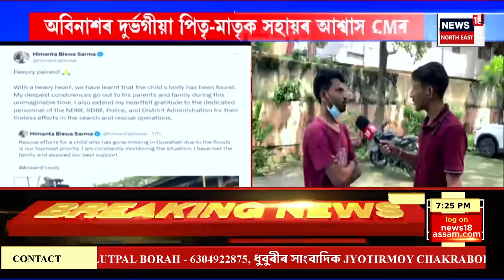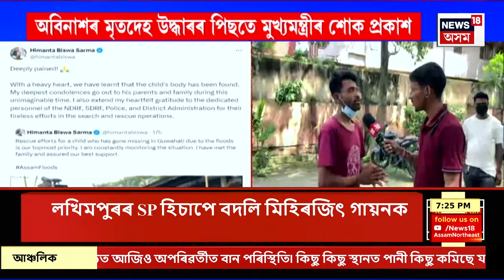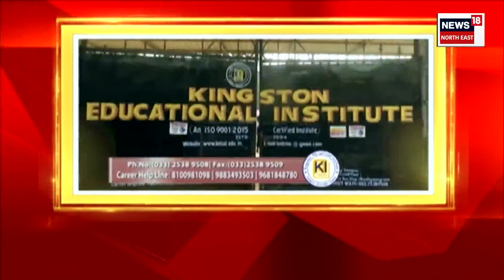Assamese News | অৱশেষত উদ্ধাৰ হ'ল কণমানি অবিনাশৰ নিথৰ দেহ | Abinash Sarkar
Assamese News | অৱশেষত উদ্ধাৰ হ'ল কণমানি অবিনাশৰ নিথৰ দেহ
0:00 Intro